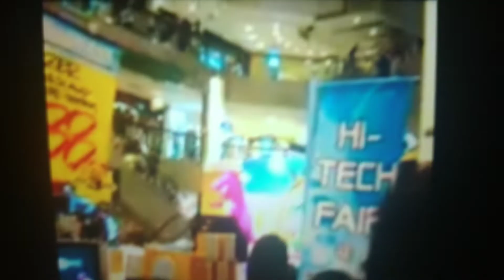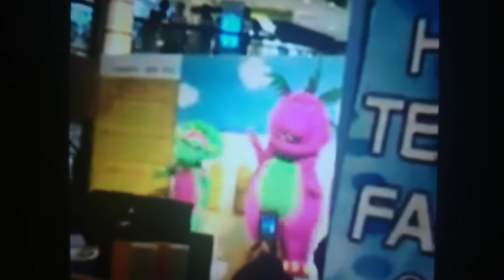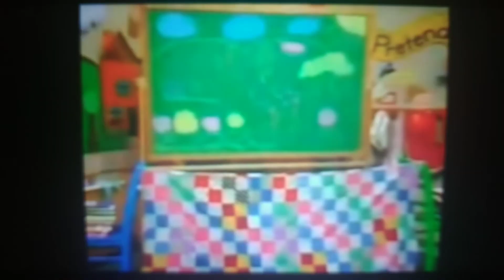Barney's Super Dee Duper Sing Along